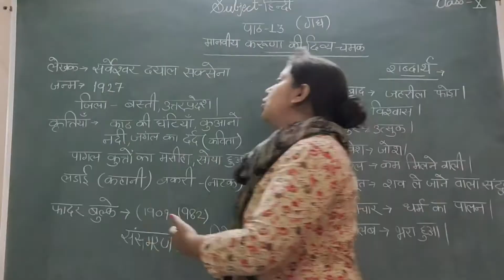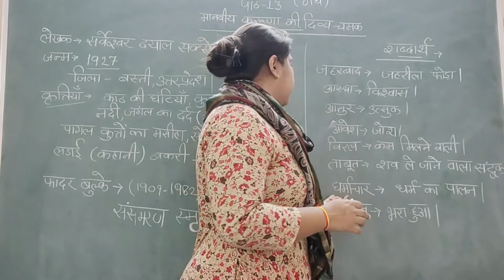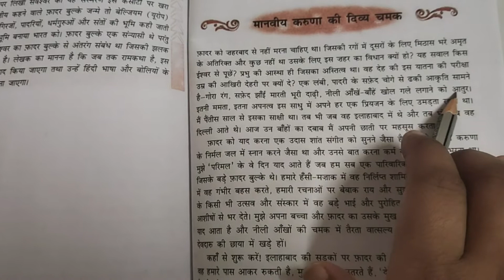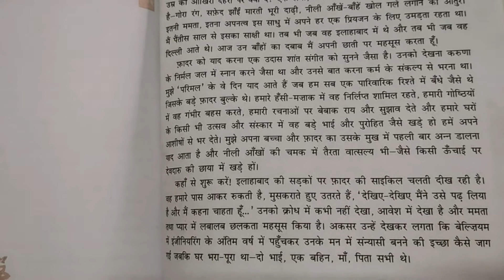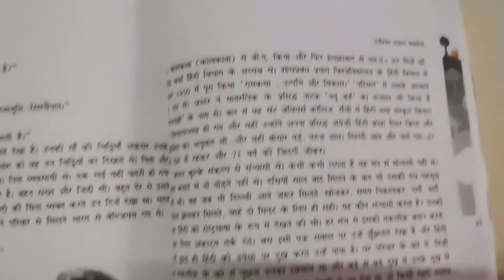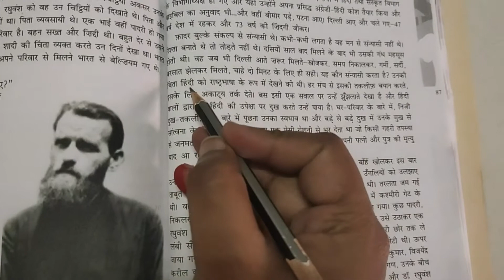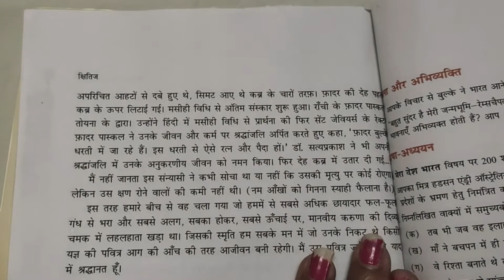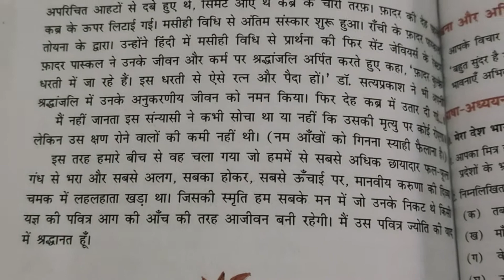कक्षा-१० || विषय-हिंदी || पाठ-१३ || मानवीय करुणा की दिव्य चमक